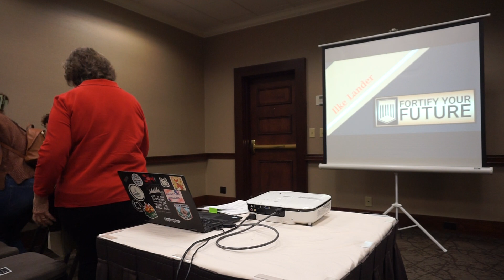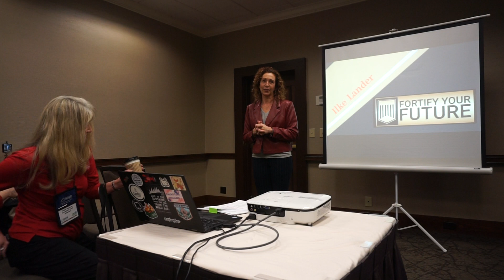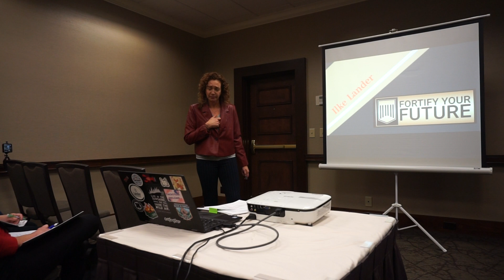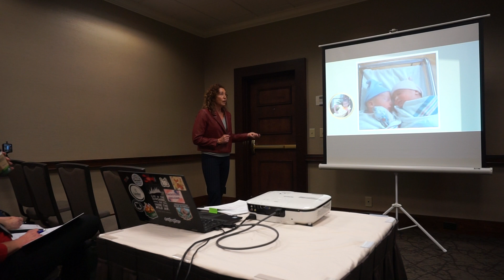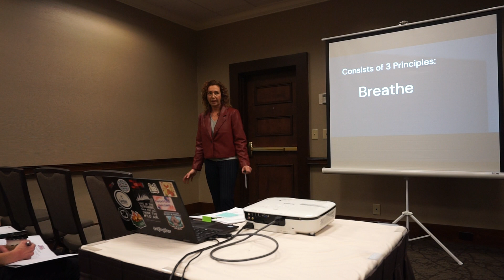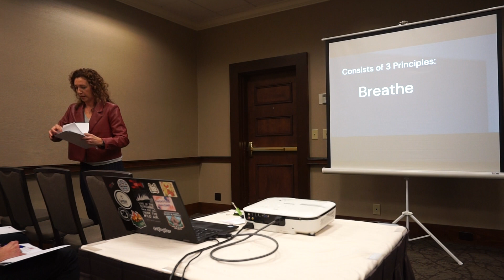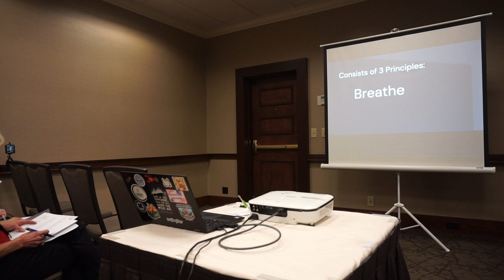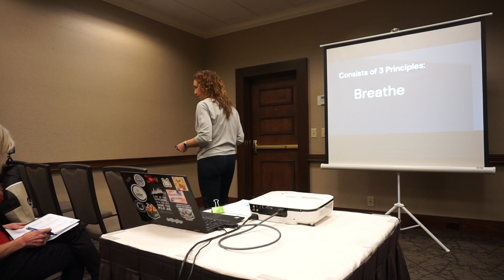03 13 23 first 15 minutes FYF